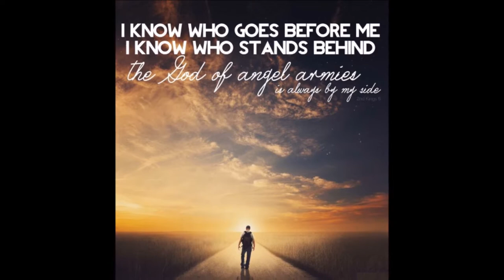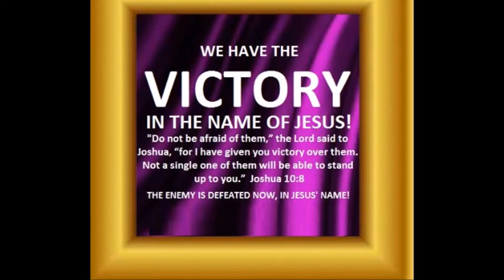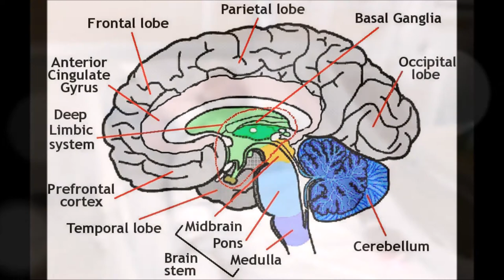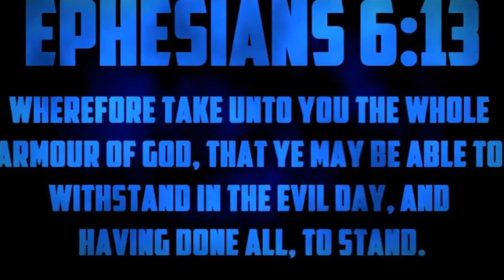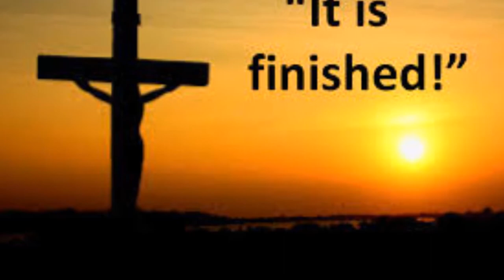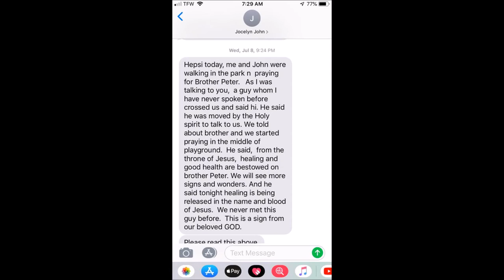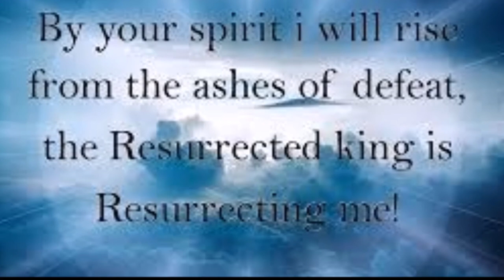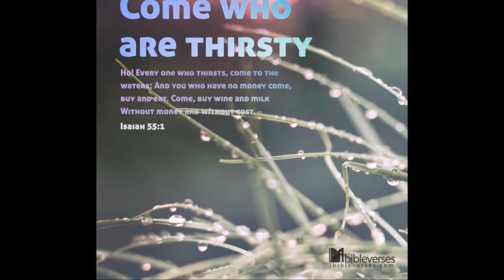Living Witness for Christ Jesus - Bro. Peter Jebamani's Testimony